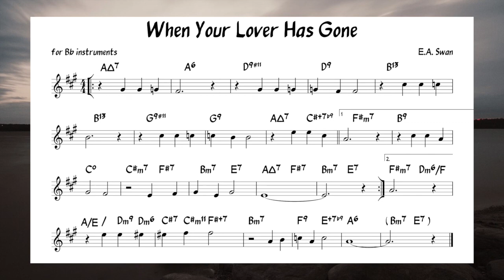When Your Lover Has Gone (Swan) Backing track + score for Bb instruments